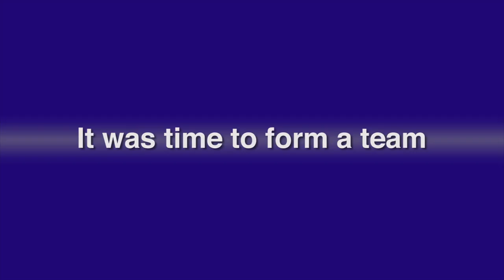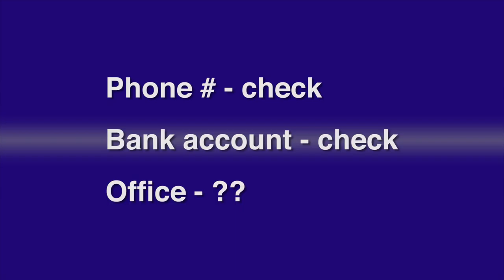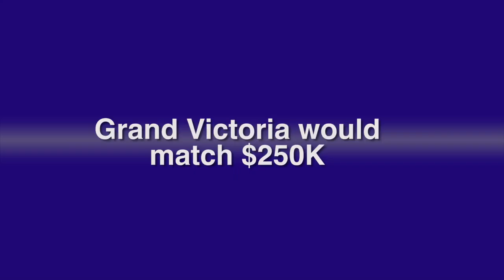CFMC SHORT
Short version of Charles Liebman and Kent Cooney interview discussing the start of the McHenry County Community Foundation (now the Community Foundation of McHenry County).